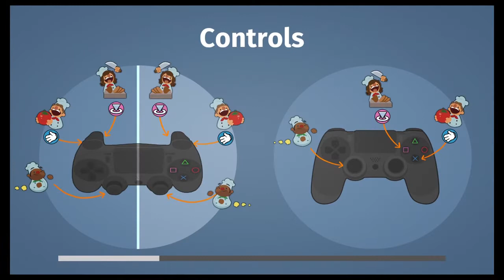Overcooked: Beat My Meat - Part 7 - Horse Slappers